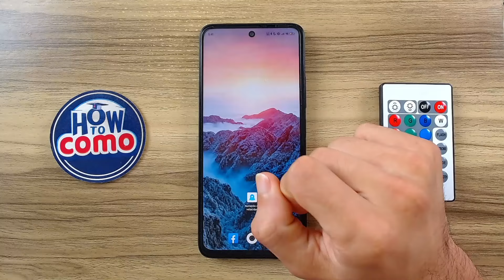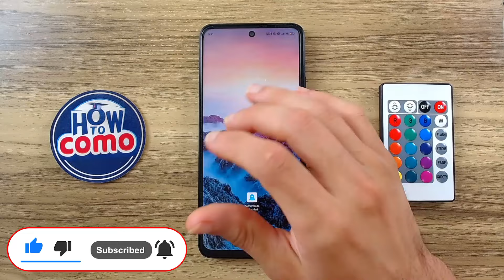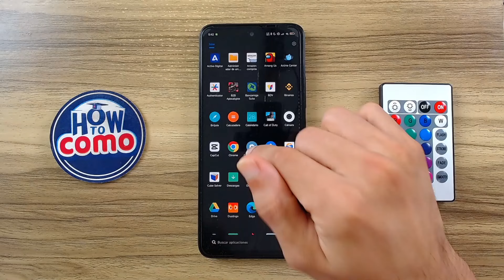Cómo SOLUCIONAR TELÉFONO SIN SONIDO o AUDIO - Arreglar un Android que no se Escucha 🔇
¡Descubre cómo solucionar el frustrante problema de un teléfono Android sin sonido! En este video, te guiaremos paso a paso para restaurar el audio de tu celular. Abordaremos las causas más comunes del silencio involuntario y te proporcionaremos soluciones probadas, desde ajustes básicos de volumen hasta métodos más avanzados.